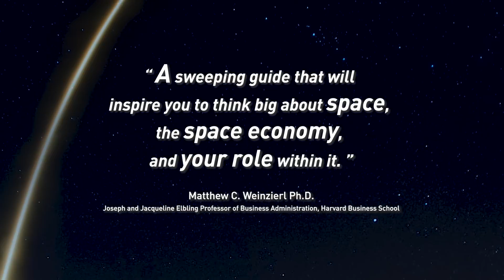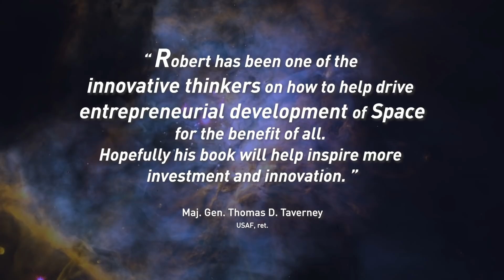📚 Book Trailer 'Space Is Open For Business' by Robert C. Jacobson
🗣️ "A sweeping guide that will inspire you to think big about space, the space economy, and your role within it." Matthew C. Weinzierl, Ph.D., Harvard B.S.

📖 My book SpaceIsOpenForBusiness is available!

Jacobson provides a comprehensive overview of the s industry, allowing everyone to understand the role space plays in our lives and how it will continue to transform the world. Over 100 industry experts and leaders share insights, presenting a 360-degree view of the wide-ranging space industry, its emerging opportunities, investment potential, and benefits.

Robert Jacobson wrote a must-read book for anyone interested in the business and commerce of space. This book will open your eyes, heart, and mind to the possibilities and potential solutions derived from space.”
Lori Garver | Chief Executive Officer, Earthrise Alliance; former Deputy Administrator, NASA

🗣 “Space is about to be globally transformative on a scale we have never seen before, and now is the time to start tapping into that potential.
Dylan Taylor | Chair & Chief Executive Officer, Voyager Space Holdings

🗣 “Robert Jacobson has been promoting and investing in the NewSpace revolution since before it was cool. Now that NewSpace has become not just cool—but in some instances, profitable—Space Is Open for Business provides a valuable introduction to the industry and will assist investors in imagining the multiple avenues for investment that could be opened up by humankind's ventures beyond Low Earth Orbit.”
Rich Smith | Space Lawyer and Contributing Writer for The Motley Fool

🗣 “Robert has been one of the innovative thinkers on how to help drive entrepreneurial development of Space for the benefit of all. Hopefully his book will help inspire more investment and innovation.”
Maj. Gen. Thomas D. Taverney, USAF, ret.